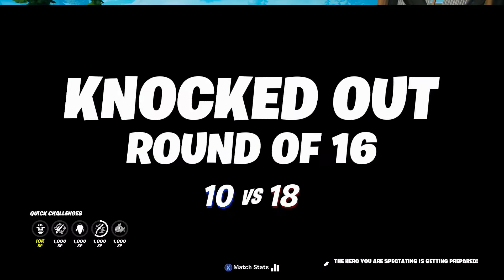14-10-2020 - Daredevil Cup (Game 5)